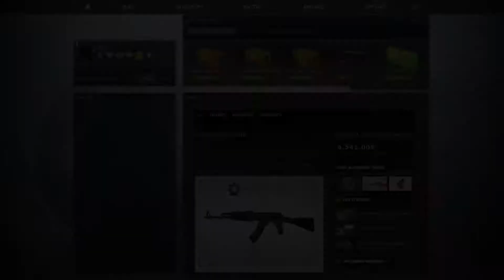CS:GO Account Hacked! UPDATE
An update in regards to getting my Steam account hacked.

Come join the Filthy Creatures Steam Community Group!